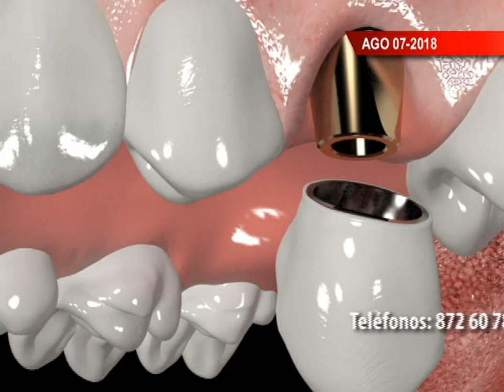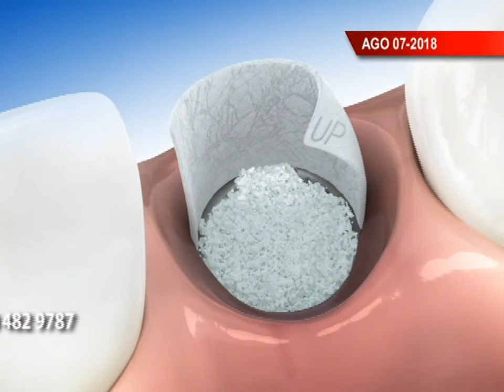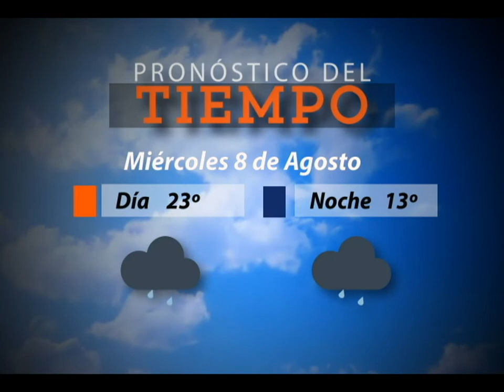Titulo Noticia - Día 07 Mes 08 2018 - FTV Noticias PARTE 3